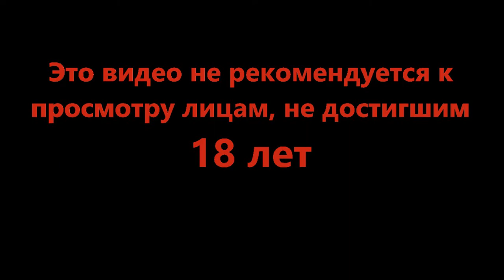Голову сломаешь - Legend of Grimrock #18